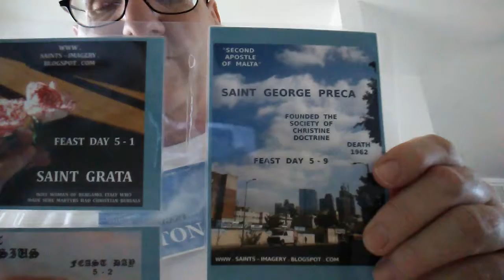FLIGHT 93 CHECK AND POST IFO YOUTUBE FOR YOUR KIDS(4)